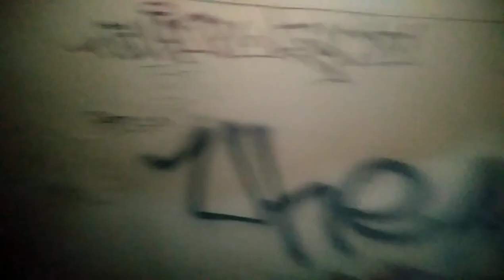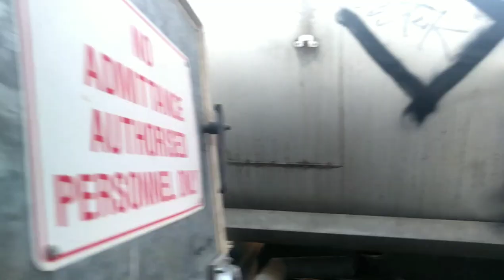Abandoned Commission Housing